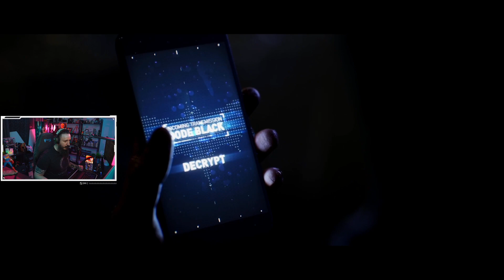Batman: Knights of Gotham Reaction - DC Fandome | Mystagaming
What do you think about Gothams Knights? Join my stream to watch me play it when its out!

Follow my Trophy Hunting Streams on Twitch I stream every Friday and Saturday 6pm EEST

Game On.